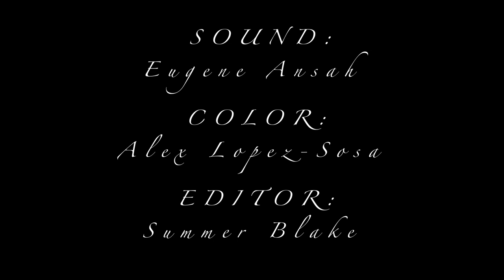Gavin Clarke - In Your Presence (Official Music Video)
The Official Music Video for "In Your Presence" by Gavin Clarke

Credits:
Directed by: Summer Blake/Gavin Clarke
Director of Photography: Sophia Hawkins
1st AC: Amy Gonzalez
2nd AC: Kai Berkner
Sound: Eugene Ansah
Color: Alex Lopez-Sosa
Editor: Summer Blake/Gavin Clarke
Photography: Daniel Collier/Marcela Sihaan